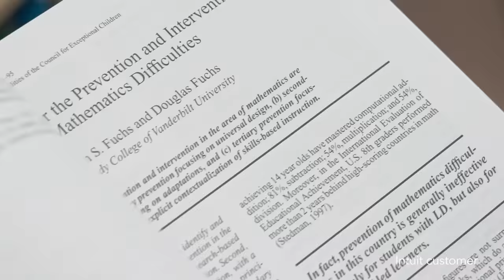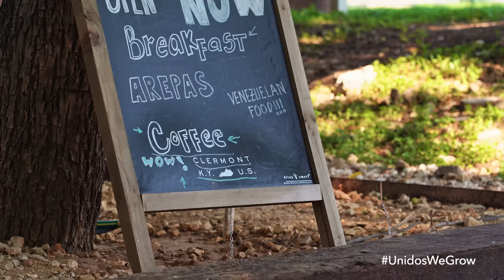Meet first-generation Latina and speech-language pathologist, Dr. Genesis Arizmendi!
We're celebrating Hispanic Heritage Month 2022 by bringing you inspirational stories from our amazing Latino Intuit customers! This week we bring you, Genesis, originally from Nogales, Arizona who currently lives in Austin, Texas. Genesis develops research programs that address educational and health disparities impacting Latino children. She is a fierce advocate for these children to preserve their identity, their culture, and their language by helping build a foundation within the educational, health, and university systems. Genesis is motivated to give back to her community in the role she is in now, dedicating her research and clinical career to special education, helping diverse children experiencing difficulties in the classroom.